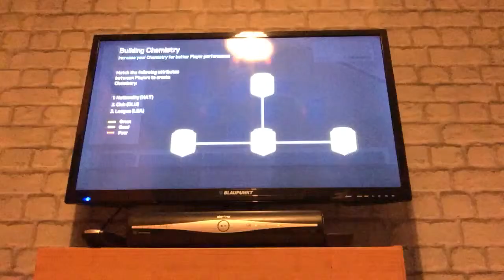FIFA 16 :77 DOUBLE FUT DRAFT